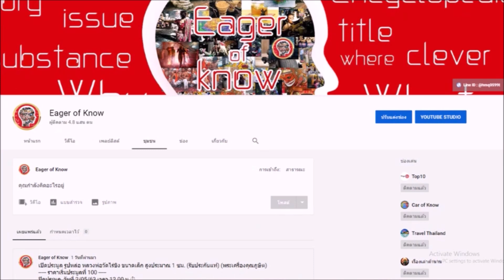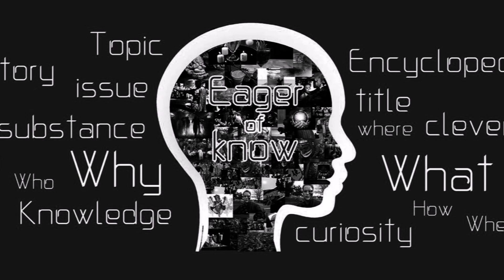อภินิหารพระเกจิ หลวงพ่อโบ วัดโคกหิรัญ | Eager of Know